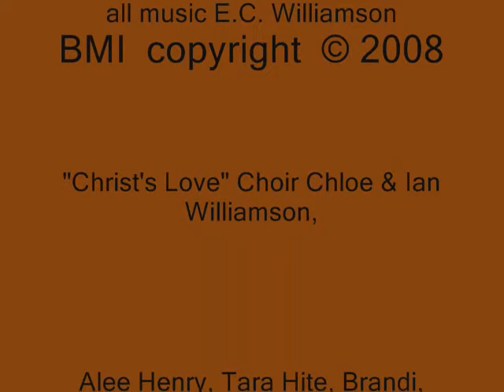God's with Me / E.C. Williamson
Romans 8:38-39King James Version (KJV)

38 For I am persuaded, that neither death, nor life, nor angels, nor principalities, nor powers, nor things present, nor things to come,

39 Nor height, nor depth, nor any other creature, shall be able to separate us from the love of God, which is in Christ Jesus our Lord.

NEW:
VIEW THIS SONG and ads 3 TIMES AND GET A "FREE" MP3 OF SONG FOR YOUR PHONE, PC OR DEVICE. DETAILS on video
MUST view ads completely with video 3 TIMES, write to TELL US THE VIEW COUNT FOR AFTER YOU HAVE VIEWED VIDEO SONG 3 times...then we send you and Mp3 of the Song for your PC or other Device